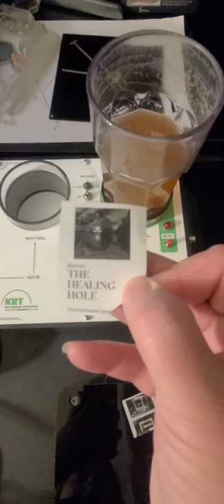86 Potentising The Fountain of Youth,The Healing Hole water.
In this video I am potentising The Fountain of Youth, The Healing Hole water onto my tea using a device called The Replicator by KRT.

I'm using pictures I printed for both locations, to link my device to them in order to transfer their energy.

Earlier I made this same formula for my mice in their water bottle.